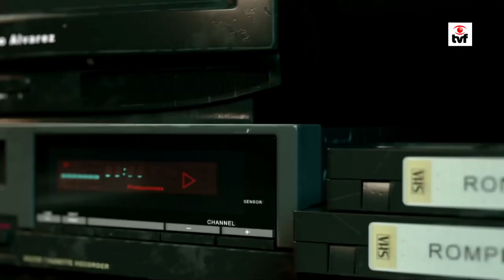"Queremos un cambio para Florida"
En Rompecabezas entrevistamos a Karen Muñoz, Carla Martínez y Sandro Martínez, integrantes del sector Podemos Florida lista 488 encabezada por Cayetano Stopingi.